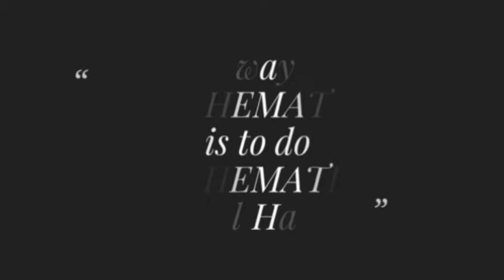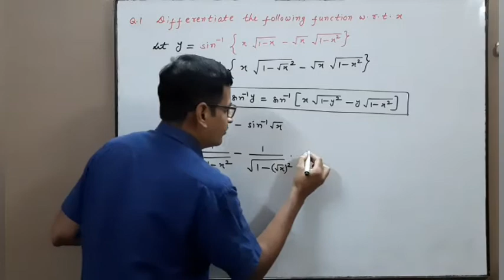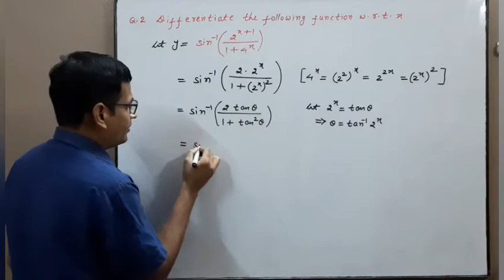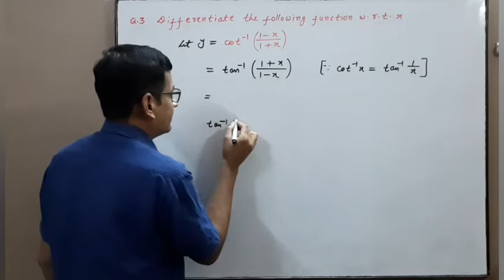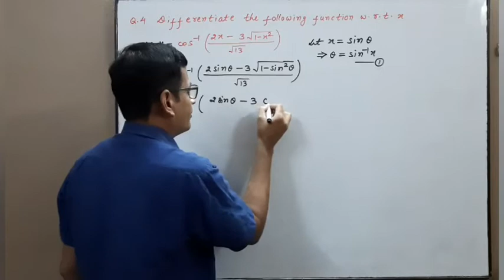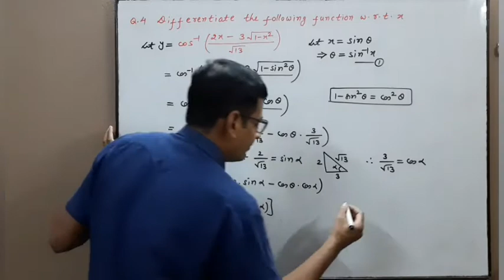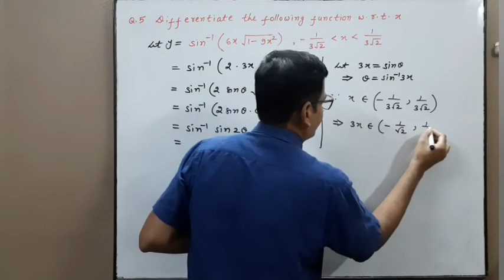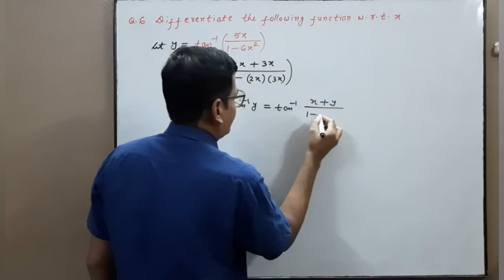Lecture 12.5.10 | DPP 7 on ITF | Continuity and Differentiability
Hello Friends!

About this video:
In this lecture we will do extra questions on differentiation of Inverse Trigonometric Functions.